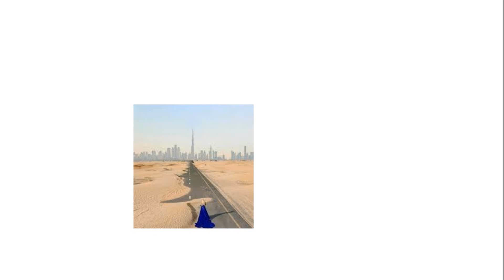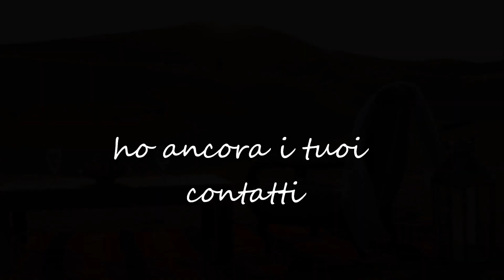Il Carnevale di Dubai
Ne è già passato tempo
Da quando ci lasciammo
Andare senza fare
Nient'altro che lasciando

Che ci perdessimo nel vento
Senza che l'un cercasse l'altro
Che si pensasse a un malinteso
Uno scherzo che è finito male

Di un brutto carnevale
Mi trovo a ripensarci
Ho ancora i tuoi contatti qui
Mi spieghi con le corna che ci fai

O eri al carnevale di Dubai...

Mi chiedo cosa stessi
Pensando quella sera
Quando scattasti quella
Stramba fotografia

Se ti ho tradito, questo è certo
Che te la sei voluta
Cosa vorresti dirmi ora
Che sono stato un animale